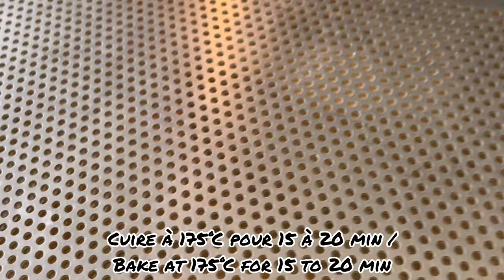New York Rolls citron meringué (un réveil pour les papilles !!!)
et pensez à cliquer sur la clochette 🔔

Je me suis inspiré du concept qui vient tout droit de New York en provenance de lafayette380.

Recette pour 7 à 8 pièces.

260 g de farine T45 (ou gruau)
260 g de farine T55 (ou T65)
60 g de sucre semoule
10 g de miel
10 g de sel
20 g de levure fraîche ou 10 g de levure sèche
50 g de beurre doux
100 ml de lait entier froid
160 ml d'eau froide
240 g de beurre doux pour le tourage (à + 80% de M.G)

Crème au citron:
4 œufs entiers
120 g de jus de citron jaune
200 g de sucre
Zestes d'un citron jaune
110 g de beurre froid

Meringue italienne:
100 g de blancs d'œufs
200 g de sucre
70 g d'eau

In English

I was inspired by the concept that comes straight from New York from lafayette380.

Recipe for 7 to 8 pieces.

260 g T45 flour
260 g of T55 flour
60 g caster sugar
10 g of honey
10 g of salt
20 g fresh yeast or 10 g dry yeast
50 g unsalted butter
100 ml cold whole milk
160 ml cold water
240 g unsalted butter for rolling (at + 80% fat)

Lemon Cream:
4 whole eggs
120 g of lemon juice
200 g of sugar
Zest of a lemon
110 g cold butter

Italian meringue:
100g egg whites
200 g of sugar
70 g of water

Musicien: @iksonmusic